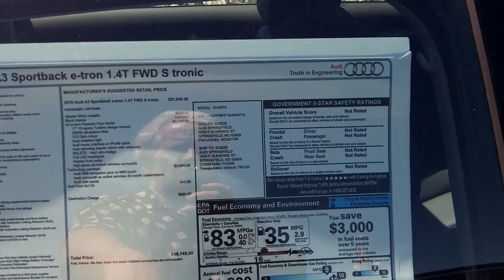The A3 Sportback e-tron®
3521 E Sunshine Springfield, MO 65809
Buddy DEAL!
Driving change toward sustainability
The A3 Sportback e-tron®1 isn't your average hybrid. It's a plug-in hybrid electric vehicle (PHEV) that combines the sportiness and luxury you expect from an Audi with the benefits of a hybrid.

Coupled with the Audi energy program, which includes a home charger,2 carbon offset program through 3Degrees,3 and available residential solar panel installation through a collaboration with SunPower®,4 e-tron® is our comprehensive approach to more sustainable mobility.